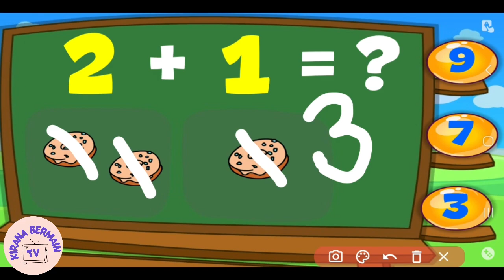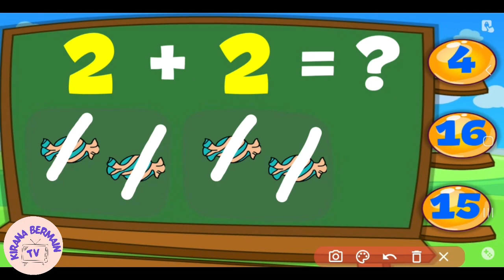belajar berhitung di bantu donat 👳‍♂️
mari kita belajar berhitung